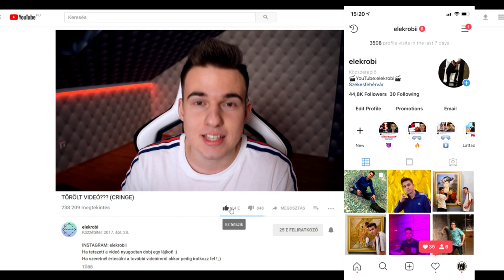MOMO VISSZATÉRT ÉS ROSSZABB,MINT VALAHA